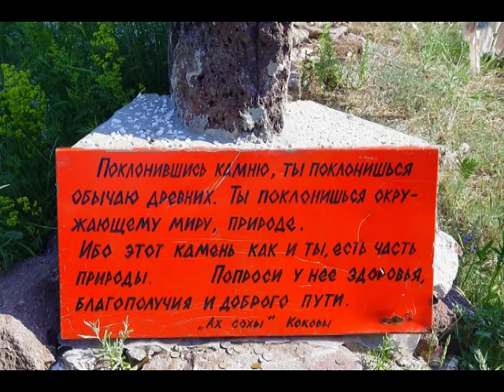Тропа предков над рекой Июс